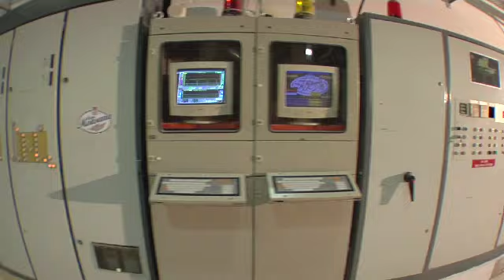Pastificio La Molisana: gli stabilimenti di Campobasso.